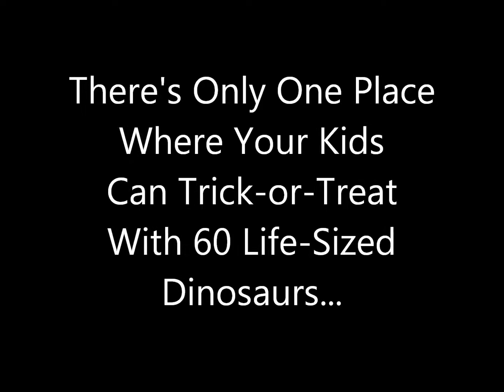Trick or Treat with the Dinosaurs 2011.wmv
There's only one place where your kids can trick-or-treat with more than 60 life-sized dinosaurs: Dinosaurs Alive! at Kings Island.